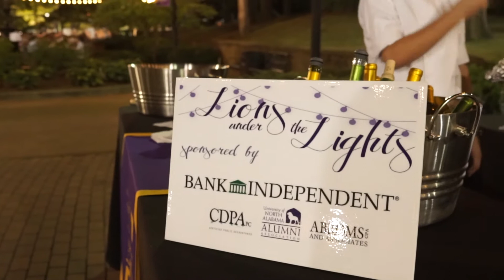Lions under the Lights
The University of North Alabama hosted the second annual Lions under the Lights. Friday's beautiful September evening featured an exquisite dinner in front of Willingham Hall. Dinner was prepared by the UNA Culinary Department's very own Chef Johnson Ogun, Odette's Executive Chef Josh Quick, UNA alumnus Jack White, Chef Jeff Eubanks, and along with UNA culinary students.

Created by David E. Montgomery.